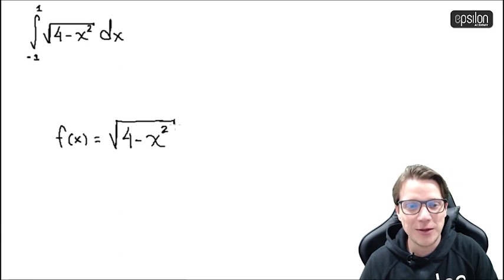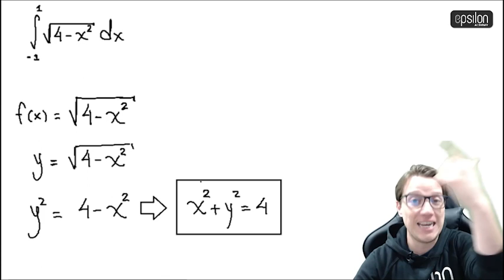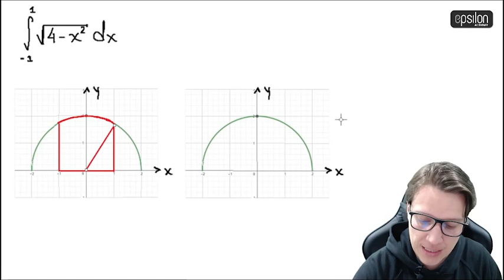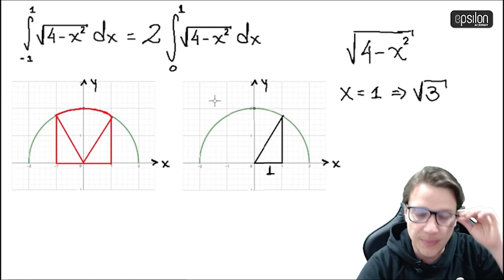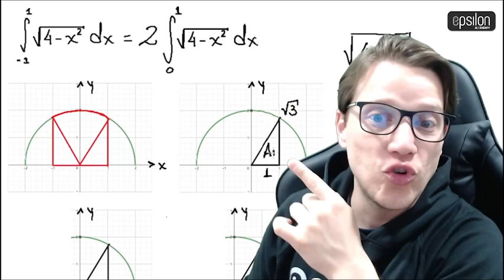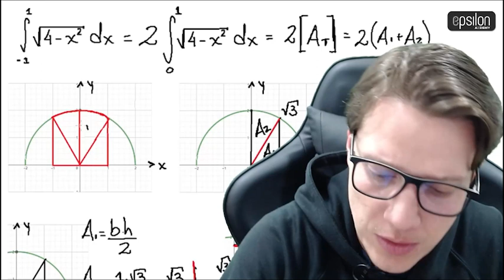Integral DEFINIDA Ejercicio60 🔥🚀